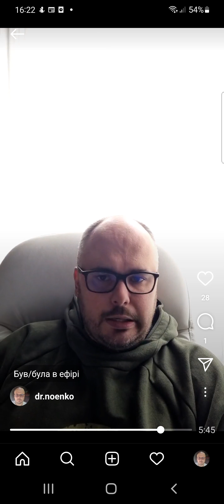Огляд останніх статей з надання невідкладної допомоги в ендодонтії.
Огляд статті  IEJ.